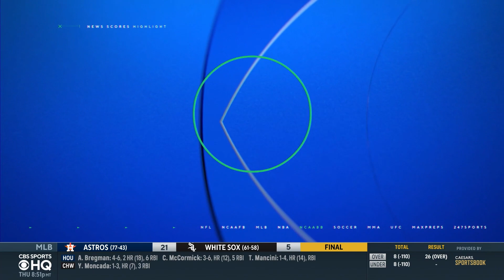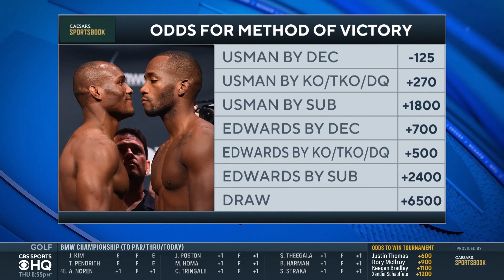UFC 278 PREVIEW: Kamaru Usman Set To Defend Title vs Leon Edwards Saturday I CBS Sports HQ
MMA Expert Brian Campbell joins CBS Sports HQ to preview UFC 278.